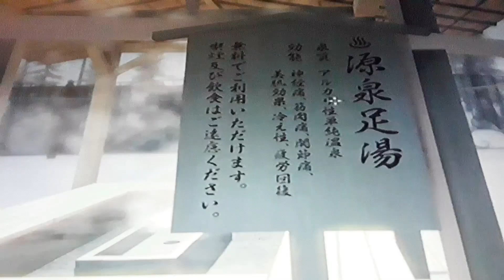SKYRIM JOSHI NO HEYA SE MOD SEE